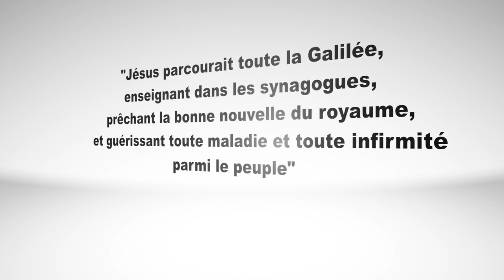Prophète Joel Krasso "ça suffit, il faut que ça change maintenant"